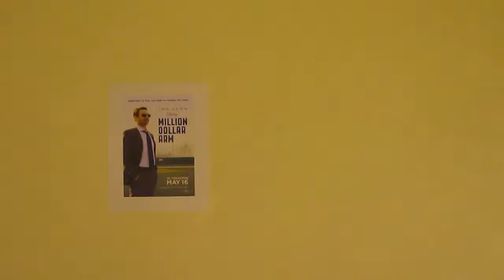Million Dollar Arm by Kayla P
Review of Million Dollar Arm by Kayla P. To become a KIDS FIRST! Film Critic, go to kidsfirst.org and find out about our local competitions.